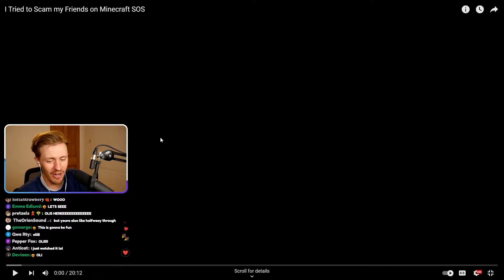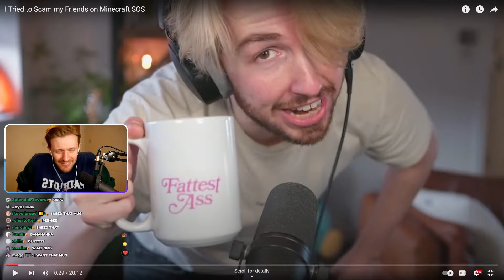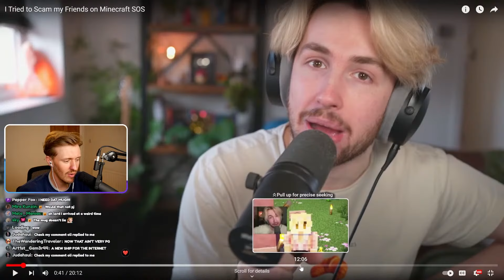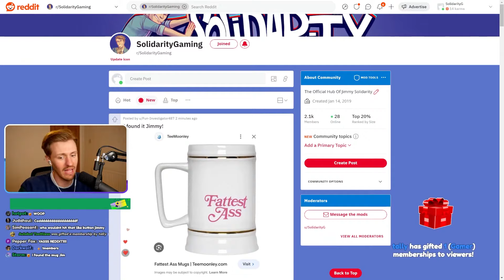Solidarity's FIRST STREAM On Minecraft SOS SMP!